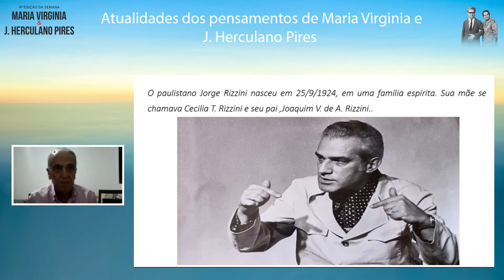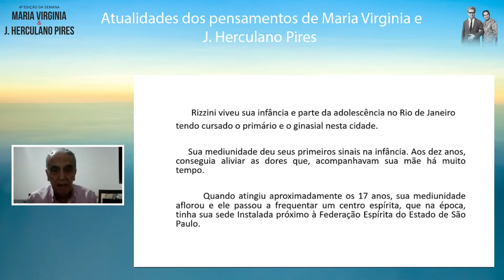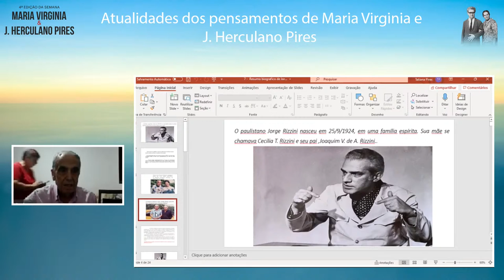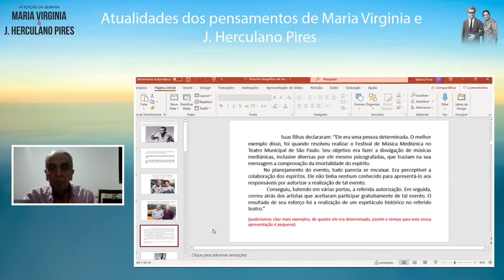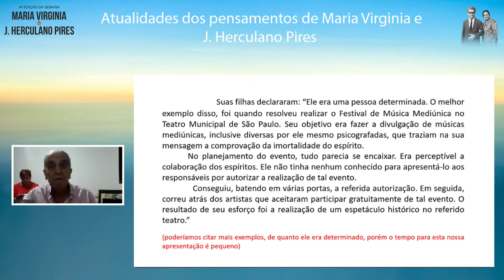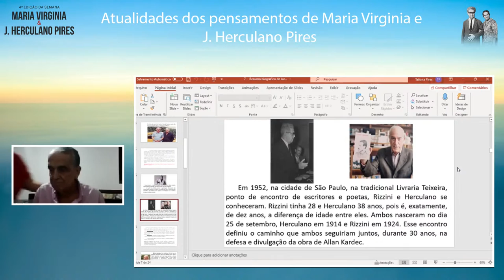4ª SEMANA MARIA VIRGINIA e J. HERCULANO PIRES I 25/09 - Heloisa Pires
P R O G R A M A Ç Ã O

4ª EDIÇÃO DA SEMANA MARIA VIRGINIA e J. HERCULANO PIRES
Datas do evento: 25 sab./ 26 dom./ 27 seg./ 28 ter. e 29 de setembro de 2021
A vida só tem sentido quando serve de preparação para vidas melhores.

Expositores da Semana:

25/09 - Heloisa Pires - Atualidade dos pensamentos de Maria Virginia e J. Herculano Pires -  Apresentação - Licenciaturas em Matemática, Física e Pedagogia. Trabalhou como Psicopedagoga na AACD e como Coordenadora do Núcleo de Assistência à Criança Excepcional. Pertenceu a diretoria do Grupo Espírita Cairbar Schutel, faz parte do Conselho Curador da Fundação M. V. e J. H. Pires. Trabalha na assistência espiritual, do referido grupo, desde a sua fundação. Além da assistência espiritual realizada em
várias sociedades espíritas em São Paulo é expositora espírita em todo o Brasil e também viaja para o exterior realizando suas palestras.

26/09 - Silvio Chibeni  - A Revista Espírita e os livros de Allan Kardec -
Apresentação - Bacharel e mestre em Física, doutor em Lógica e Filosofia da Ciência, livre-docente em Epistemologia. Professor do Departamento de Filosofia da Universidade Estadual de Campinas. Site acadêmico . Participa há 40 anos, como membro fundador, do Grupo de Estudos Espíritas da Unicamp

27/09 - Projeção do documentário sobre Arigó, produzido pelo jornalista e escritor espírita Jorge Rizzini. O mesmo tem, por objetivo principal, exibir algumas operações realizadas pelo espírito do Dr. Fritz, se utilizando da sensibilidade mediúnica do médium Arigó. (para ser exibido nesta edição da referida semana, este filme foi editado por Gabriel Pires Sakamoto)

28/09 - Julia Nezu  - O Centro Espírita
Apresentação - Presidente da USE Regional de São Paulo, Presidente do CCDPE-ECM (Centro de Cultura documentação e pesquisa do Espiritismo Eduardo Carvalho Monteiro), ex-Diretora da área de Ensino da FEESP e comentarista do Jornal Nova Era da RBN e TV Maior.

Participam do Mini Pinga-Fogo (29/09/2021)

Alexandre F. da Fonseca - Ciência Espírita
Apresentação - Professor e cientista na área de Física, na Universidade Estadual de Campinas. No meio espírita: membro da Liga de Pesquisadores do Espiritismo (LIHPE), responsável pela assessoria de Ciência e Pesquisa Espírita (ACPE) da USE - SP. Fundador e Editor do Jornal de Estudos Espíritas, o primeiro periódico espírita destinado a publicação de artigos de pesquisa espíritas, que aplica o método de análise por pares,
e que cadastra o DOI (Digital Object Identifier) de cada artigo.

Marco Milani - Coerência Doutrinária
Apresentação - Economista.; Pós-Doutor pela Universidade Carleton (Canadá) e pela Universidade Salamanca (Espanha). Professor da UNICAMP. Presidente da USE Regional de Campinas e Diretor de Doutrina da USE-SP. Membro da Liga de Pesquisadores do Espiritismo.

Sonia Theodoro da Silva - Filosofia Espírita
Apresentação - Tradutora com formação e titulação acadêmica em inglês pela Universidade de Cambridge, Inglaterra. Traduziu o livro Concepção Existencial de Deus(Conception of God), de autoria do prof. Herculano Pires, lançado nos Estados Unidos pela parceria Fundação Maria Virginia e José Herculano Pires e Spiritist Group of New York. Pós graduação em Administração de Empresas pela FAAP em São Paulo.
Bacharel em Filosofia pela UNISUL em Santa Catarina, desenvolve pesquisas e estudos em História e Filosofia Antiga com ênfase nos períodos grego e romano. Autora do livro &quot;As Consolações da Filosofia Espírita - O Consolo do Conhecimento para uma época em Transição Fundadora do CEFE-Centro de Estudos Filosóficos Espíritas